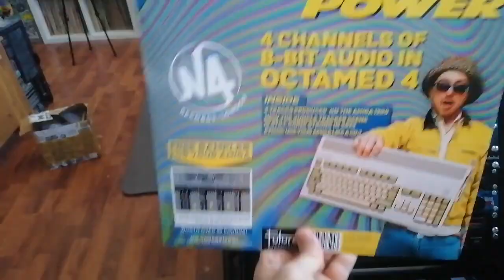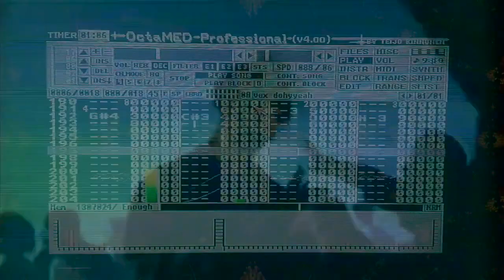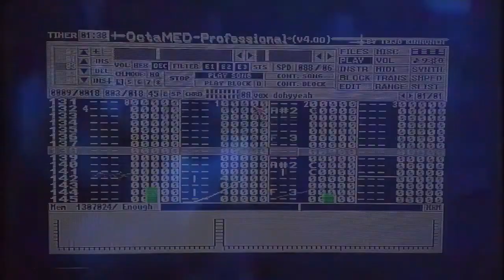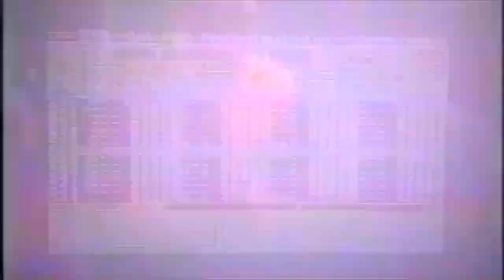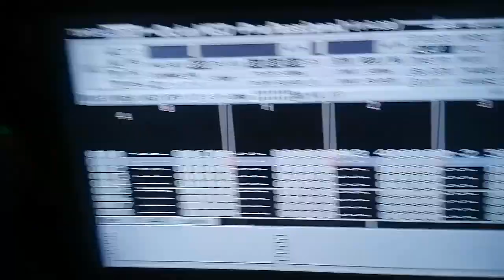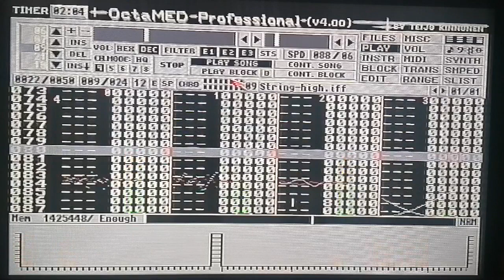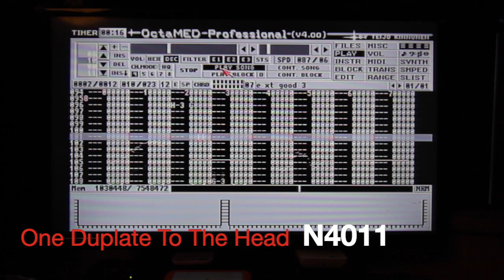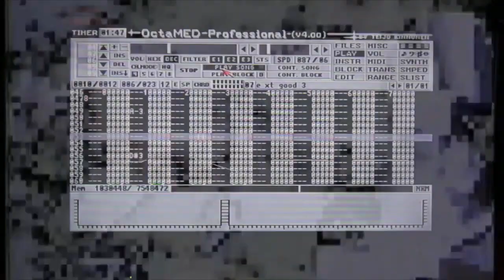N4011 vinyl out now - 4 Amiga Jungle and Hardcore tracks with Pete Cannon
- Shout to everyone supporting already, grab a vinyl and a sample pack on floppy disc